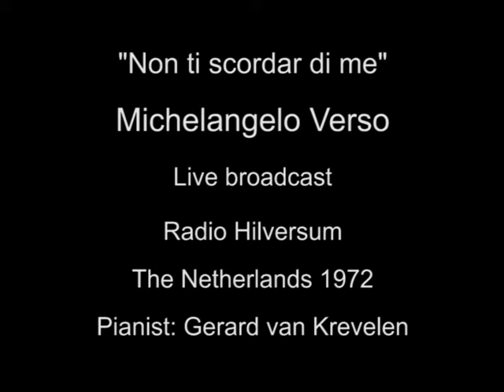Non ti scordar di me - Michelangelo Verso (live)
Live broadcast Radio Hilversum
The Netherlands 1972
With pianist: Gerard van Krevelen